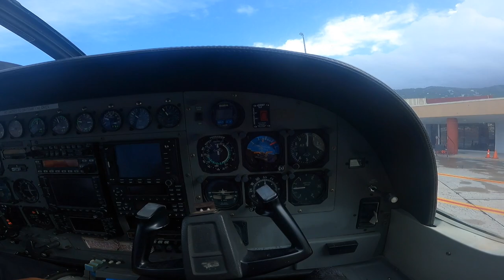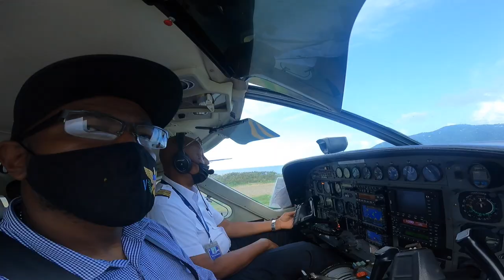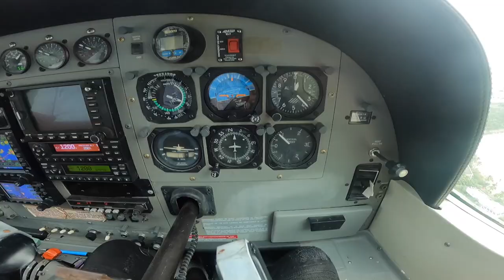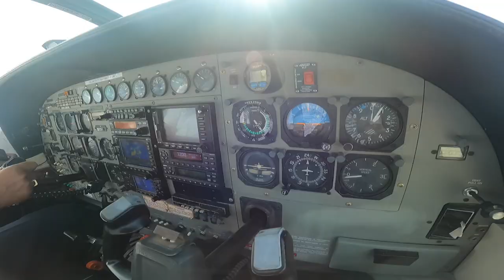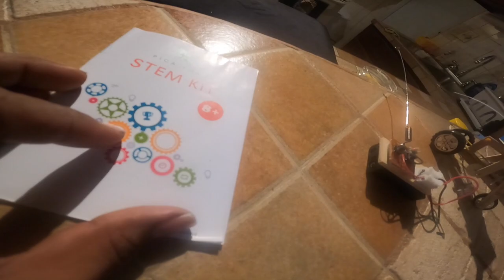Back To Twin City St Croix USVI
Come along with me as I travel to st. Croix US Virgin Islands to volunteer as an instructor for local summer camp.  Out of the three islands St. Croix is my personal favorite, because to me it offers a blend of St. Thomas and St. John. On this trip I visit the town of Fredricksted, as opposed to town of Christiansted as I featured on my last vLog. The non-profits invloved are "Young Gifted and Talented" and "Community Restore".